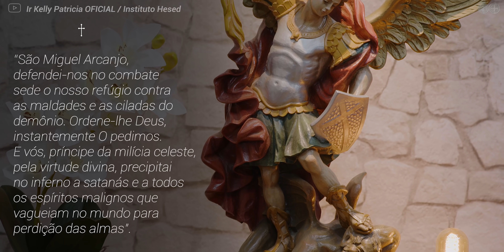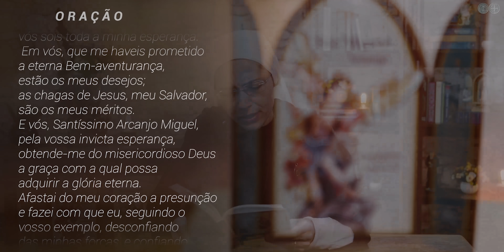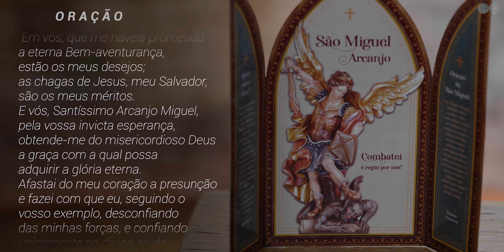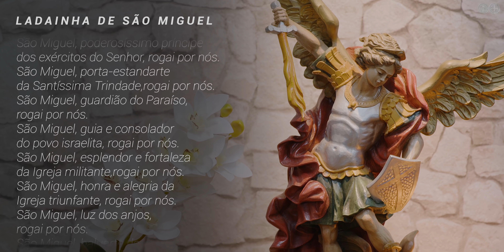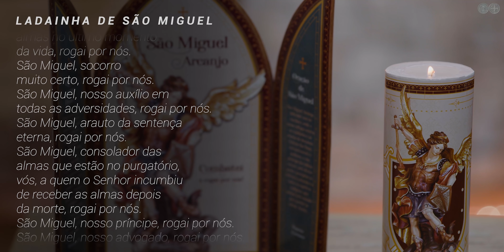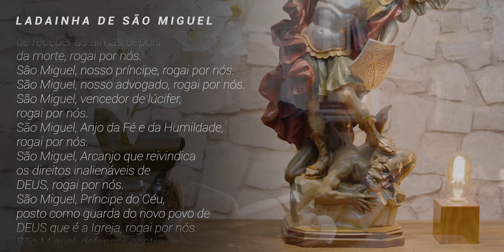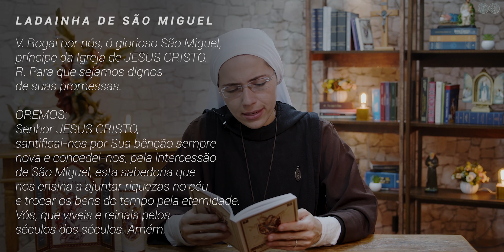Na luta contra o desânimo | 6º dia da Quaresma de São Miguel 2021 | Instituto Hesed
Na luta contra o desânimo e presunção, e o auxilio de São Miguel!
Que esperança grande, admirável, constante, triunfadora de São Miguel!A  meditação de hoje vem te ajudar a reinflamar o seu coração na virtude da esperança, nesta virtude se destacou o Arcanjo São Miguel, logo que Deus revelou aos anjos a visão beatífica, aos quais os havia destinado. Ele, cooperando fielmente com aquela graça da qual estava repleto, renovou em seu coração o desejo de consegui-la, a esperança nos faz desejar o reino dos céus, a vencer o desânimo e a presunção, pois essas são o veneno da esperança. Quem presume de suas forças, mesmo que tenha chegado até as estrelas, logo se precipita nos abismos, e quem desanima, não concretiza o plano de Deus na sua vida.
Nós do Instituto Hesed, estaremos todos os dias da Quaresma de São Miguel Arcanjo com formações  com o Irmão Luis Maria , Irmã Maria Raquel e Irmão Emanuel Maria

***Ato de Esperança***
Espero, Senhor Deus, que, pela vossa graça, hei de conseguir a remissão de todos os pecados e, depois desta vida, a felicidade eterna, porque Vós prometestes, Vós que sois infinitamente poderoso, fiel e misericordioso. Nesta esperança é minha determinação viver e morrer. Amém.
Actus Spei
Dómine Deus, spero per grátiam tuam remissiónem ómnium peccatórum, et post hanc vitam aetérnam felicitátem me esse consecutúrum: quia tu promisísti, qui es infiníte potens, fidélis, benígnus, et miséricors.In hac spe vívere et mori státuo. Amen.

00:00 Introdução
01:15 Oração de São Miguel Arcanjo
02:18 Na luta contra o desânimo
11:40 Oração do 6º Dia da Quaresma de São Miguel
12:22 Saudação
12:31 Ladainha de São Miguel Arcanjo
16:14 Propósito
16:46 Convite